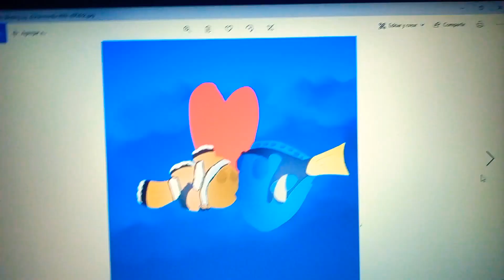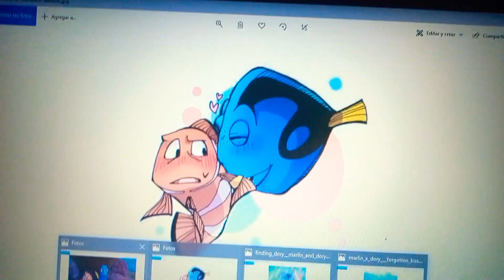Dorlin está noche es para amar versión 2019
Ví 2 comentarios y la pareja ganadora es dorlin hice este vídeo este viernes subiré el siguiente vídeo ganador